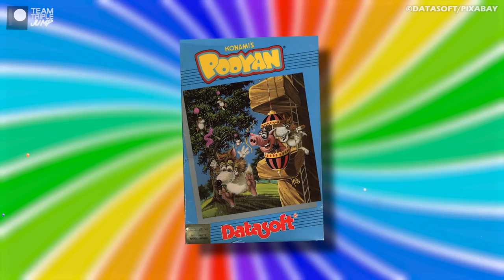10 Games That Gave Industry Titans Their Start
Lets take a look at industry titans before they became titans…their hearts full of youthful exuberance and heads full of ideas, creating their first games and sending them off proudly into the world. Some were successful, some instantly faded into obscurity, but all of them were important first steps towards something great. From Satoshi Tajiri's Mendel Palace to Sid Meier's first jump into game development, here are 10 Games That Gave Industry Titans Their Start!

VO: Ashton Matthews (@ScrambledAshton)
Script: Simon Pike (@Sim198k)
Video Editor: Lean Bacalzo (@LeanBacalzo)